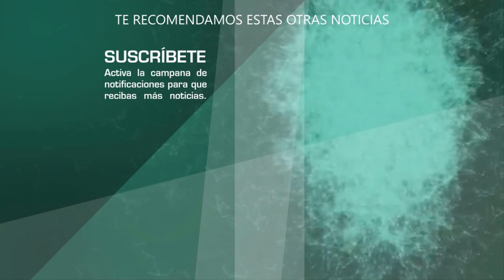TREMENDA NOTICIA Rosie Rivera dejará de ser la ALBACEA de la fortuna de Jenni Rivera